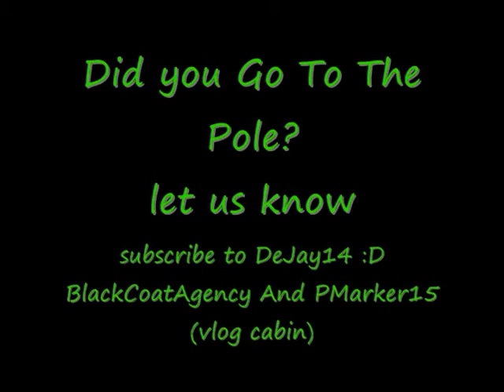Did You Go To See You At The Pole? Tell Your Story :D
We want to hear from you if you support see you at the pole favorite this mirror it(feel free) lets see how many Christians can respond to us :D through video responses IF WE GET ENOUGH WE WILL MAKE A VIDEO FEATURING ALL THE RESPONSES